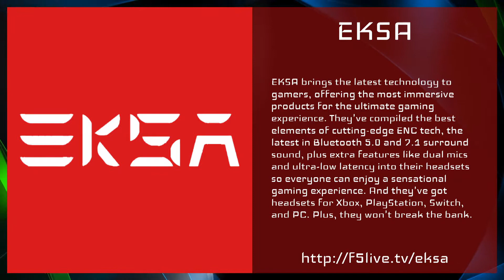Blizzard kicks off Overwatch 2 PvP alpha: Details and beta dates - Extra Life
This week, cars can lose their steering wheels, Blizzard will test their PvP, and gamers can listen to Square Enix music.

Blizzard is almost ready for gamers to put their hands on Overwatch 2, with a public beta on the horizon in April.